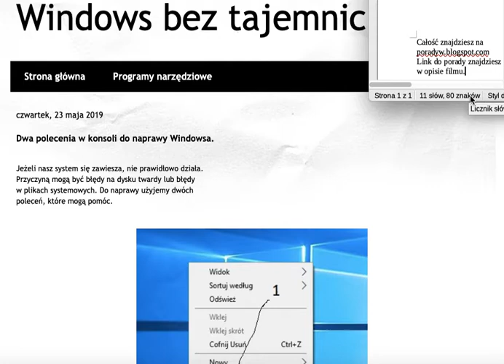Dwa polecenia w konsoli do naprawy Windowsa. - Poradniki Windows - Windows bez tajemnic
Windows10
Jeżeli nasz system się zawiesza, nie prawidłowo działa.
Przyczyną mogą być błędy na dysku twardy lub błędy
w plikach systemowych. Do naprawy użyjemy dwóch
poleceń, które mogą pomóc.